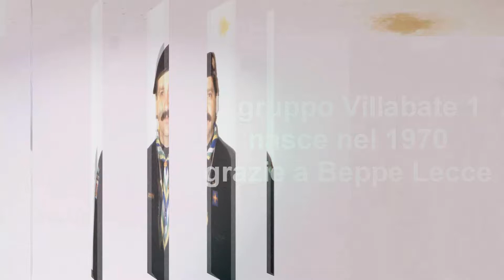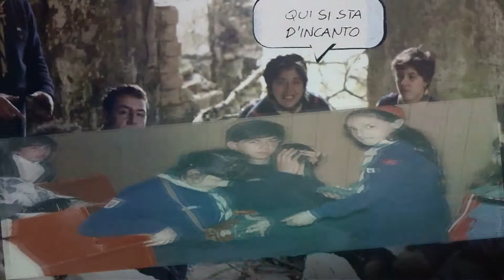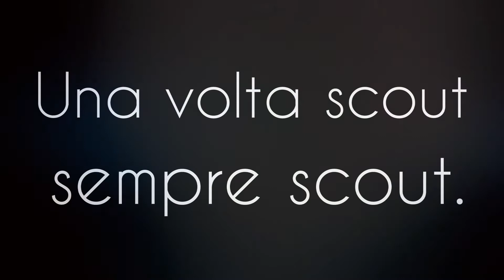[Trailer] Gruppo Scout Villabate 1° - LA STORIA